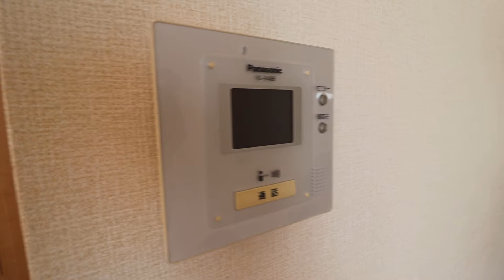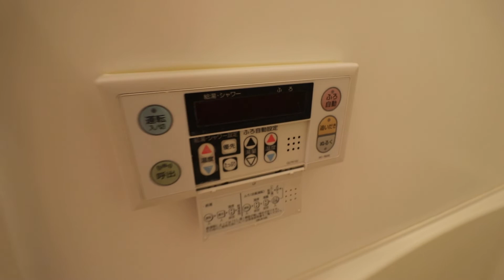高知県高知市朝倉本町の賃貸物件です。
高知県高知市朝倉本町の1LDK賃貸物件です。
【パンシオーネ　201号室】